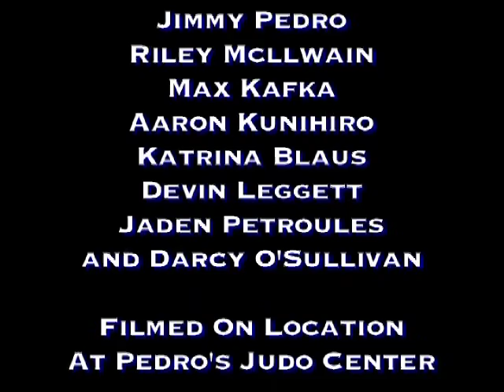Pedro's Judo Presents: Leadership Through Judo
As Part Of WCAT Documentary Series. This is the first part of a three part series on Pedro's Judo Center.